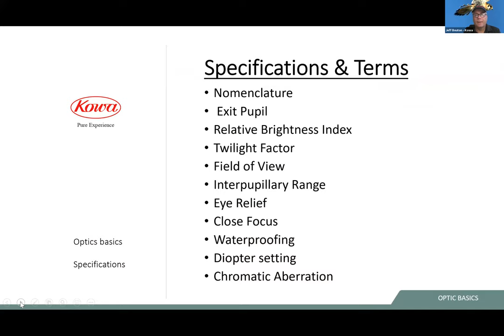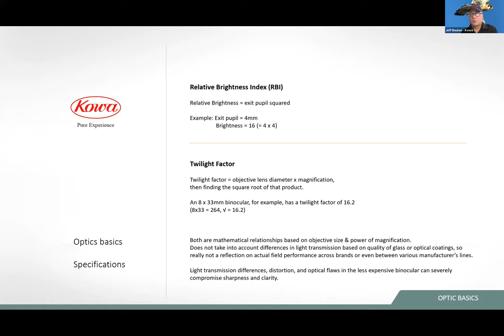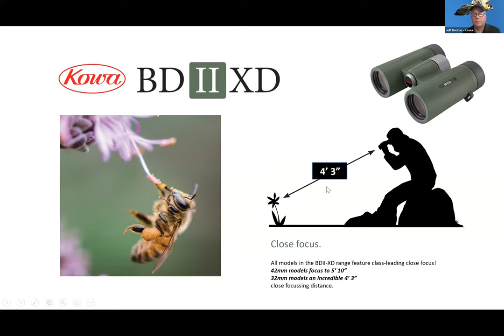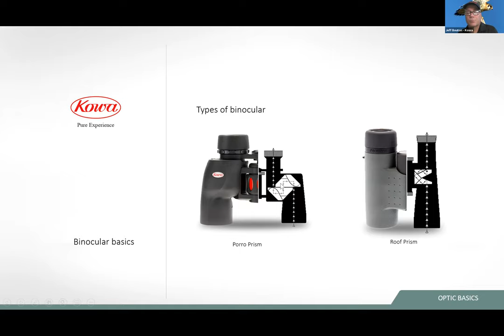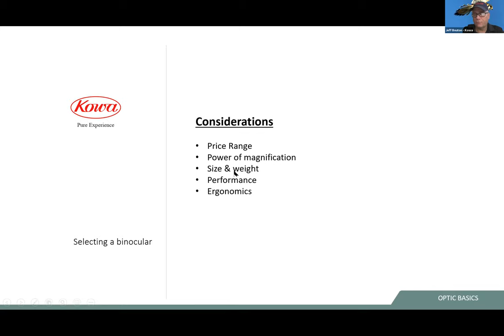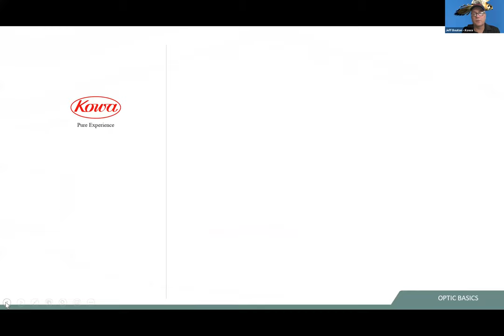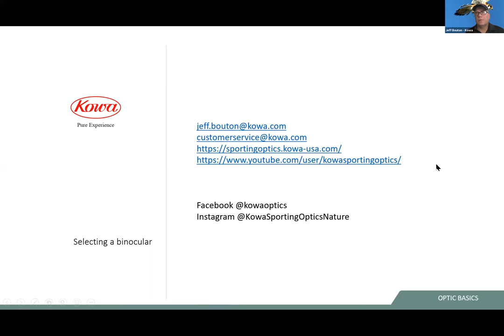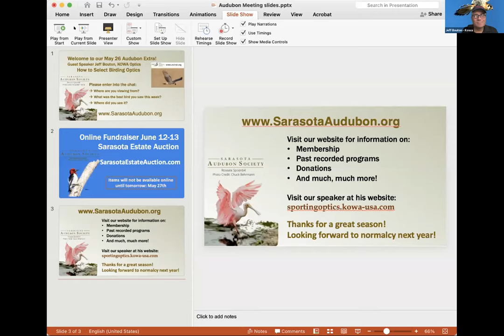May 26, 2021 Birding Optics with Jeff Bouton KOWA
Jeff Bouton, National Marketing Manager for Kowa Sporting Optics will show us how to choose birding optics. This is a great presentation on the details of optics and how to choose what's right for YOU.  Jeff spent over two decades “chasing” birds as a seasonal field research biologist, bird bander, & tour leader; a self-described bird bum. But don't let that fool you, this presentation will give you a detailed look at optics from lens material to the mathematics of viewing.